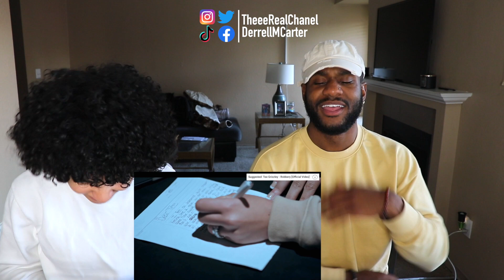THE BEST STORY TELLER?! 😤🔥| Tee Grizzley - Robbery Part 3 [Official Video] [SIBLING REACTION]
Yo after listening to Robbery Part 3 it reminded me of good Tee Grizzley is at telling stories through his music!

🕐 WHAT ARE YOU WAITING FOR? IT'S FREE 🕚

(New videos or pictures EVERY Monday)

(We post memes and anything related to us)